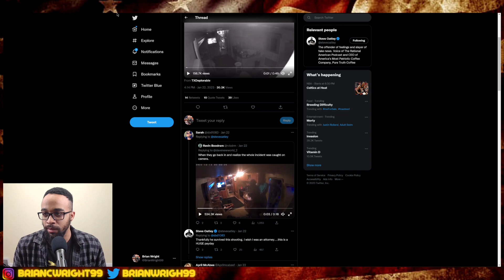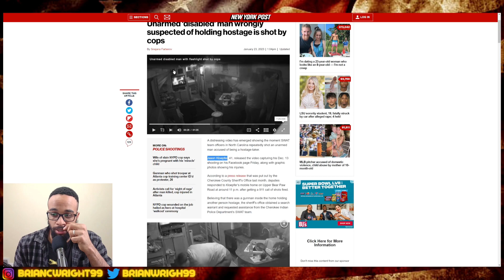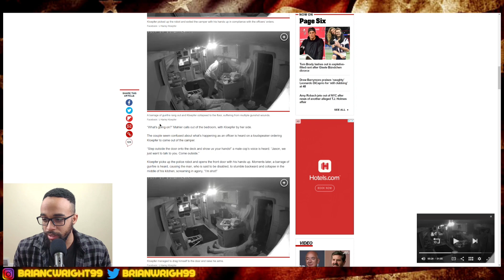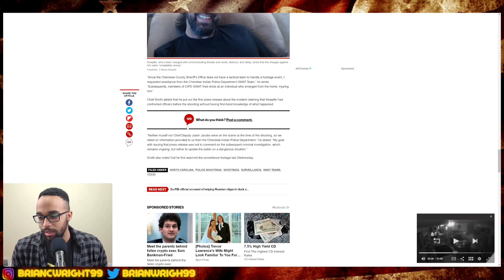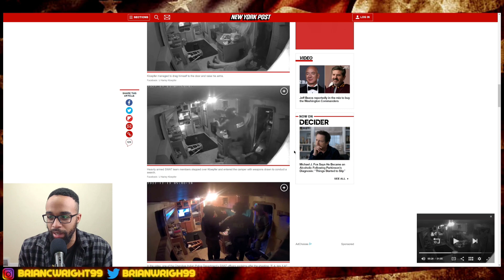Cops Shoot Unarmed Man Right After He Gets Out Of Bed. Should They Be Charged ???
Jason Kloepfer Was Shot By Police At His Home After A Call Was Placed About A Hostage Situation, Kloepfer Came Out With His Hands Up And Still Was Shot.. Should These Cops Be Charged??